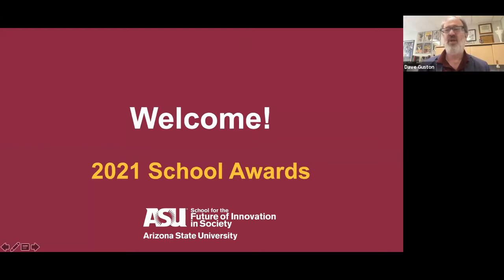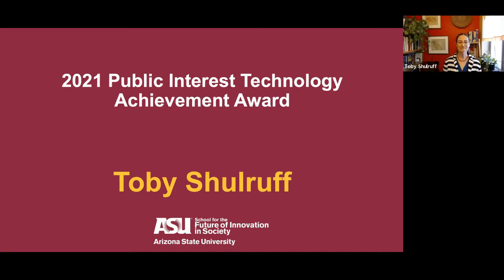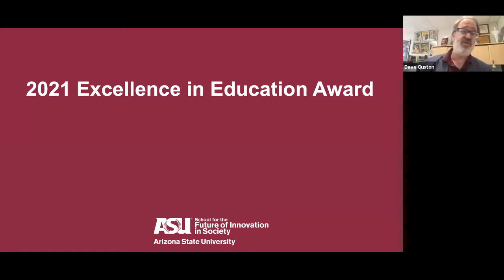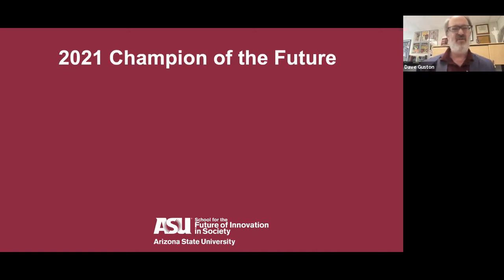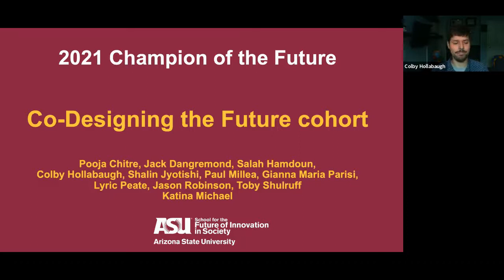SFIS School Awards: PIT, Education, Champions of the Future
Excerpt video footage from our Annual Awards in the School for the Future of Innovation in Society (SFIS) at Arizona State University.

In this snippet of the 1.5 hour celebratory get together to recognise one another's service to the ASU community, degree program student personal achievement awards, and varying awards by staff, academics and students are three awards.

The first that I got to present was the award for the PIT student, which went to Toby Shulruff.

My director David Guston, then presented me with the Excellence in Education Award. Although I have been nominated a few times at my previous institution for university wide education awards, it was nice actually get one finally.

The Champions of the Future Award was given to the class of PIT502 for the Co-designing the Future 50-day Challenge. There is an errata in the presentation- the nomination came from a student in the cohort, not by me, which made the award even more incredible. I later found out it was Toby Shulruff were nominated the students and her instructor. Thank you Toby for this generous gesture. In this first PIT502 group I know will be future leaders of large organisations. It is a blessing and an honor to be recognised among this group.

It really is amazing to belong to a School that is so outward in recognising effort of all involved in the SFIS community. That is one of our director's fortes, among many other traits and characteristics. It sets such a powerful example to the Community we have created at SFIS, and ASU.